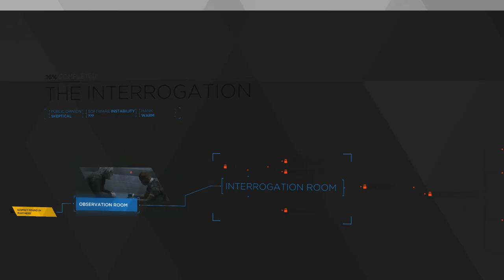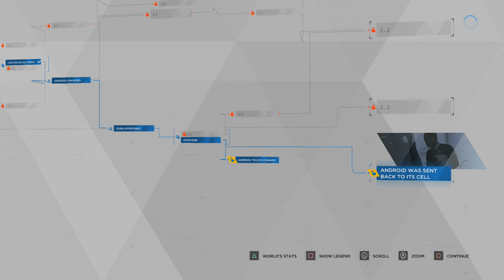Detroit Become Human - CONFESSION Trophy Guide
Detroit Become Human - CONFESSION Trophy Guide - Connor made the android confess [Bronze]

Chapter: The Interrogation

To unlock this chapter will need to have found the deviant in the Chapter “Partners”.

Dialogue choices during the interrogation:

 -  analyze all 5 hints on the deviant’s body
 - Interrogate
 - Wounds
 -  Fear
 -  Blame
 -  Probe Memory
 -  Truth
- Truth
 - CONVINCE IT
-  Order
-  Sympathize
 - Warn